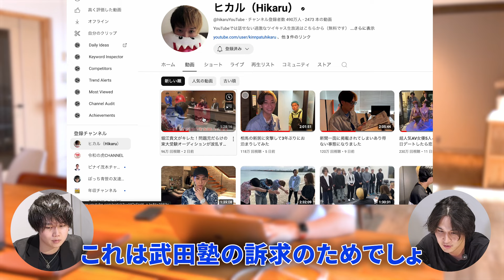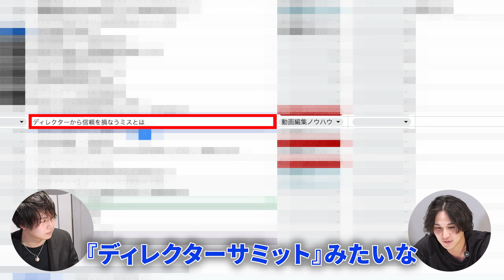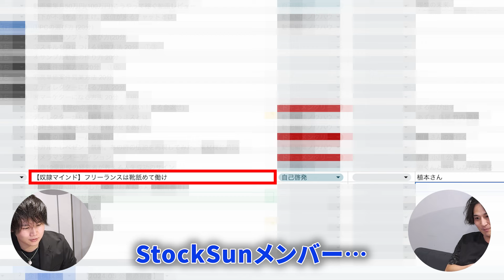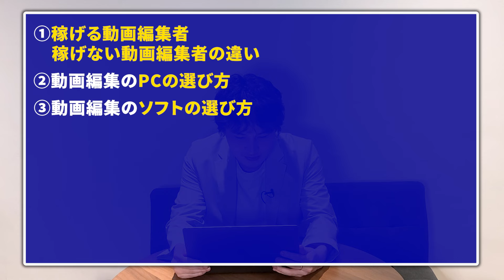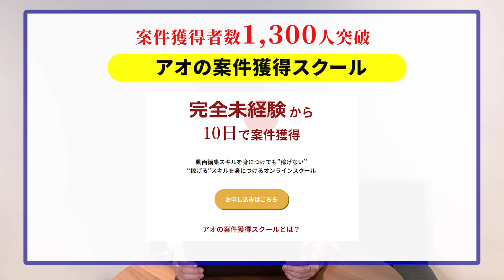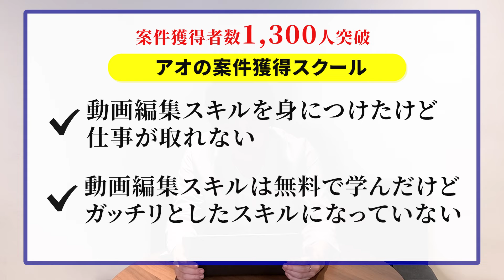【社内MTG】今後のYouTube戦略について話します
①豪華無料プレゼント配布中の動画編集CAMPの説明会の申し込み↓

説明会にきたら以下の特典がもらえます
✅動画編集スキル獲得0→100完全ロードマップ
✅2日間で動画編集スキルを身につける学習スケジュール表
✅【用途別】動画編集ソフト7選 徹底比較
✅【特徴別】動画編集者におすすめのPC 徹底比較
✅【コスパ最強】動画編集を始める時に買うべきものリスト
✅【丸コピOK】青笹のYouTube動画プロジェクトファイル
✅動画編集者に必須の写真/イラストサイトまとめ
✅動画編集者に必須のBGM/SE素材サイトまとめ
✅動画編集者が絶対に使うべきツール32選
✅動画編集案件獲得にオススメの営業先8選 解説資料
✅動画編集CAMP参加&特別割引権利

②無料！10091人が登録している動画編集者にとっての経典を毎日配信
これを受け取り、毎日マガジンを読む。

登録特典は以下です
✅稼げる動画編集者と稼げない動画編集者の違い
✅他有益情報

✅他有益情報
がもらえます
【⬇️無料登録はこちら⬇️】

③【案件獲得者1,100人突破】

これの購入検討をする。